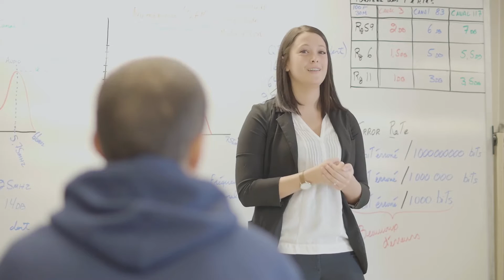HS Telecom | Recrutement